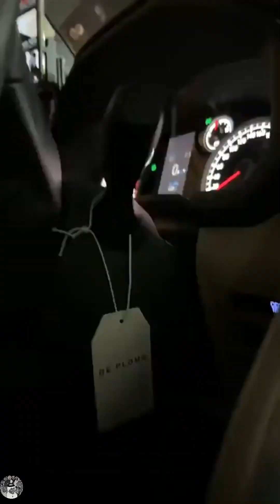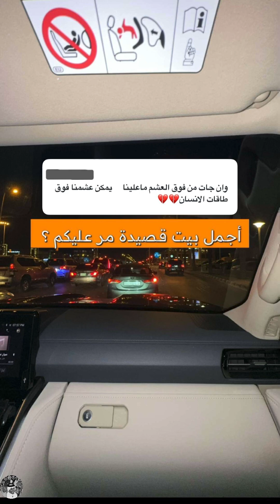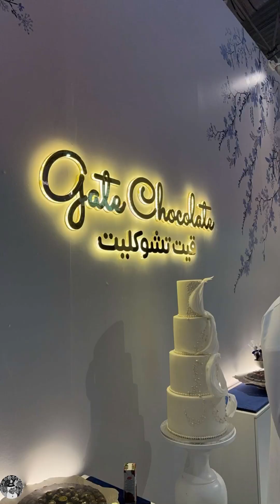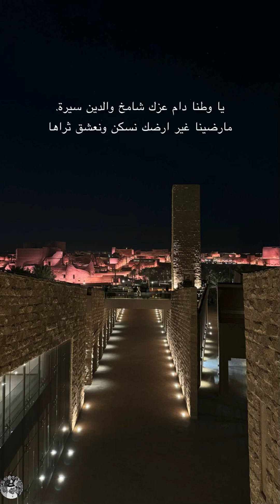سنابات مشاري العتيبي مع حسين العتيبي و سلطان نواف